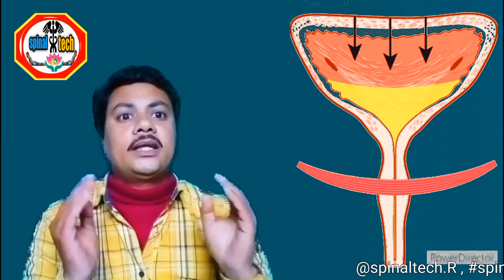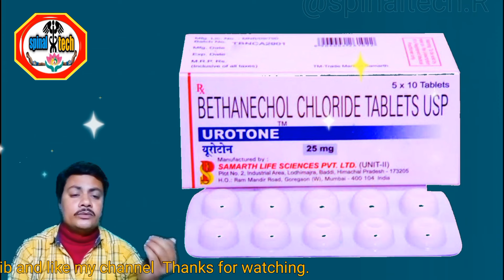urinary bladder control medicine urinary tract infection after sci